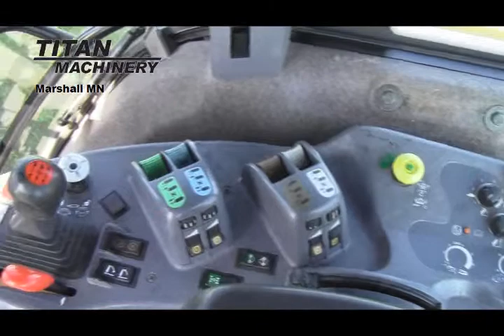Buhler 2145 Sold on ELS!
SOLD!
Titan Machinery 2932 State Hwy 23 Marshall Minnesota USA 56258
For Sale Used 2006 Buhler 2145 Tractor SOLD serial# 510884 stock# BR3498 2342 hours
88000.00 USD
• Used
• -2006 Verstile 2145 Tractor -Powershift Trans-4 rear remotes -540 and 1000 rpm PTO -Call Titan Machinery Marshall with any questions.
• Tire Make - Firestone
• 3 Point Hitch
• Axle - Bar
• Cond. - 80
• Transmission - Power Shift
• Front Tire/Track Size - 14.9/30
• Seat Condition - Very Good
• Differential Lock
• Cond. - 80
• Front Fenders
• Speeds Reverse - 9
• Hyd. Flow Control
• Fuel Type - Diesel
• Axle Length - Standard
• Rear Tire/Track Size - 14.9/46
• Cond. - 80
• PTO - 540/1000
• Cab Cond - Very Good
• Rear Duals
• Quick Hitch
• Shuttle-Shift - Powerup